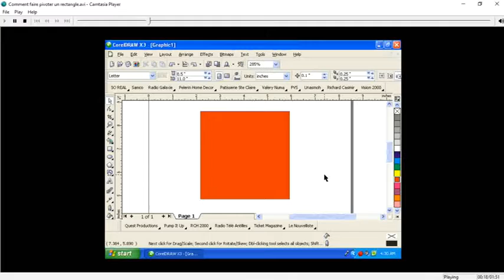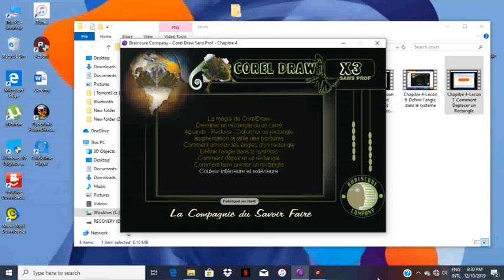Cours Corel Draw Comment faire pivoter un Rectangle Chapitre 4 Lecon 8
Comment faire pivoter un Rectangle